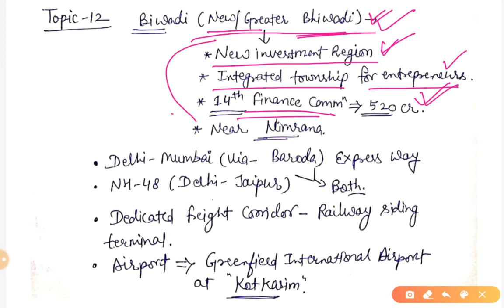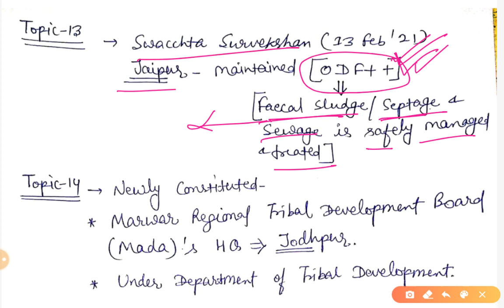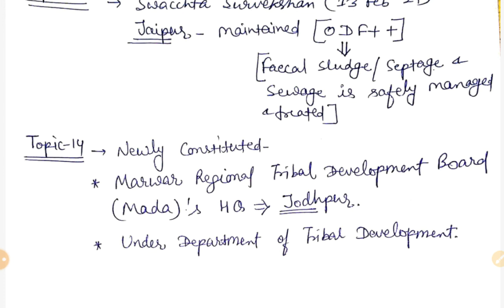February 2021 | S-2 | Rajasthan Current Affairs in English | Gargi Classes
Rajasthan Current  Affairs in English 2021.

Current Affairs  of Rajasthan,February 2021 in English
Part-2

Rajasthan Current Affairs notes in English 2021-
For PDF, join telegram channel..link is in description itself. There is pinned message...follow that message

All details.

For Rajasthan GK Book in English Click on-
 Rajasthan AajTak-

For

b. RAS in English-

1. History of Rajasthan in English

2. Rajasthan Geography in English

3. World Geography for RAS-RPSC

4. Rajasthan Art and Culture in English

5. Editorial Discussion-

Rajasthan GK for SI,
Rajasthan SI Videos in English,
Rajasthan Police Sub-inspector exam videos,
RPSC School Lecturer videos in English,
RPSC assistant Professor Rajasthan gk videos in English,